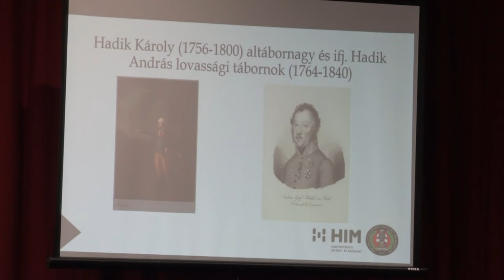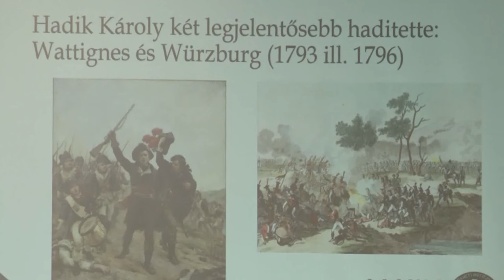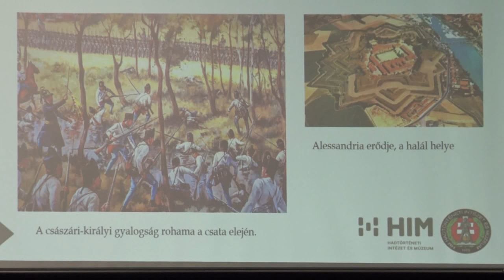2024.03.10. - Hadik András hadvezérre emlékeztek Futakon és Újvidéken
Mária Terézia leghűségesebb huszárjára, Hadik Andrásra emlékeztek Futakon és Újvidéken. A hadvezér halálának évfordulóján szentmisével, koszorúzással és alkalmi műsorral tisztelegtek az egybegyűltek.